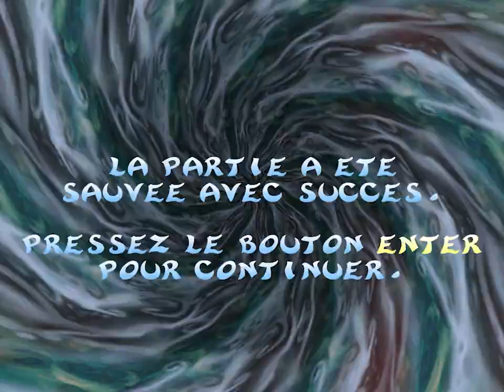Rayman 2 The Great Escape (PC) - La promenade de santé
Parcours de santé